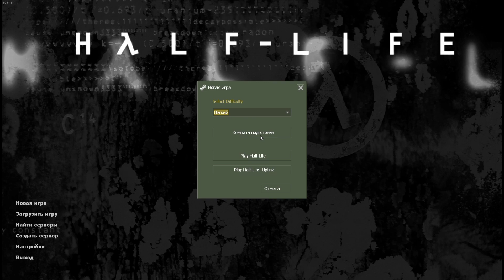Большой взрыв в лаборатории // Half Life #1